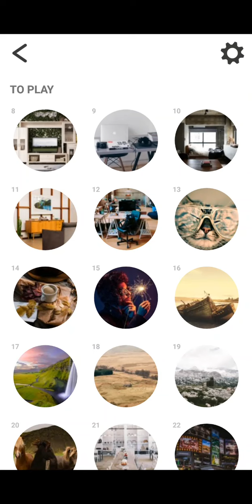Find the differences 333levels level 8